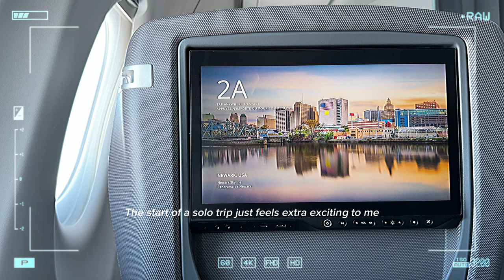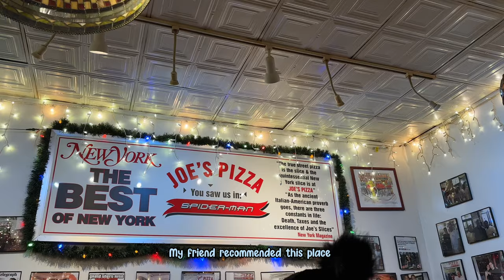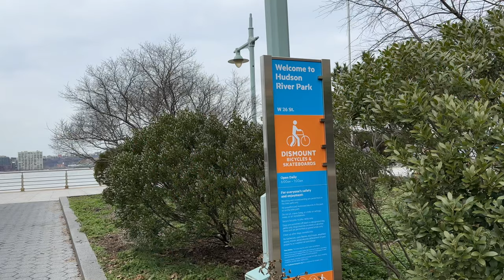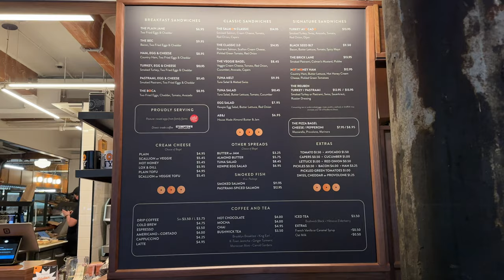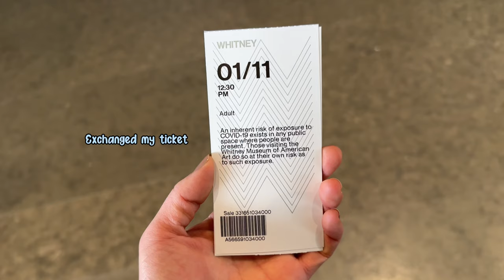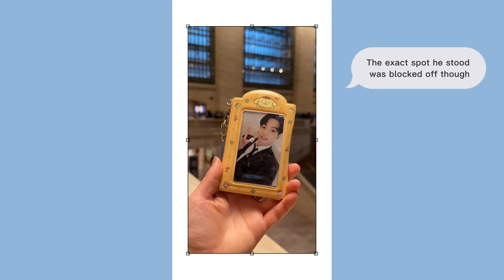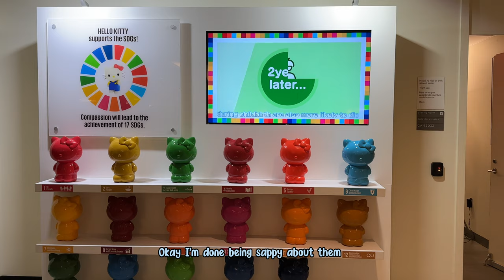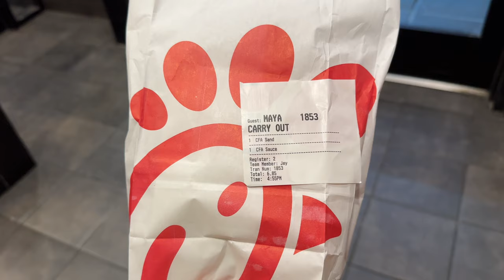Spend the day with me in New York 🍏 Recreating BTS pics | bad coffee | Whitney Museum | Line Store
Hello! Sorry I’ve been a bit slow with the uploads lately. I went to New York back in January (and yes I’m only now sharing the vlog 😅)

I just love solo travel and it’s been more fun to have someone with me (you) (aka my phone lol) so I hope you enjoy some stream of consciousness Maya as I explore the city. I honestly didn’t expect this to become such a BTS focused vlog but 🫠 are we even surprised. I’ll be back real soon for the next episode!

luv, maya ♡

🐥 MUSIC 🐥
♪ Your Imouto & コーヒーラテ - Hot Time Summer